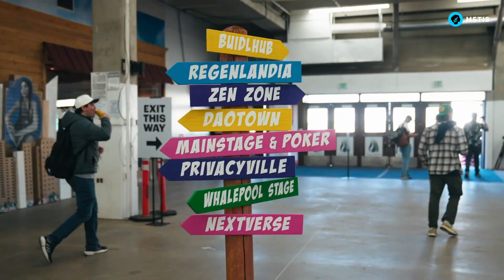ETHDenver 2025 Recap: Metis ReGenesis – 분산화의 미래를 엿보다 | A Glimpse into the Future of Decentralization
[KOREAN BELOW]

In this video recap of ETHDenver 2025, we take a brief but captivating look at Metis ReGenesis, a bold step forward in the evolution of decentralized technology. The video subtly captures the essence of Metis’ vision for a new era, hinting at the upcoming changes that ReGenesis will bring to the Ethereum ecosystem.

Throughout the event, the Metis team, including Tom Ngo, Elena Sinelnikova, and Natalia Ameline, shared their reflections on the future of blockchain and its intersection with AI. Their presence at ETHDenver provided a glimpse into what lies ahead, with a focus on creating a more scalable, efficient, and AI-powered decentralized world.

The video leaves viewers with a sense of anticipation, showcasing how Metis ReGenesis is set to redefine what’s possible in the world of Layer 2 solutions. While the details are subtle, the underlying message is clear: Metis is preparing to usher in a new chapter of innovation that promises to elevate the Ethereum ecosystem to new heights.